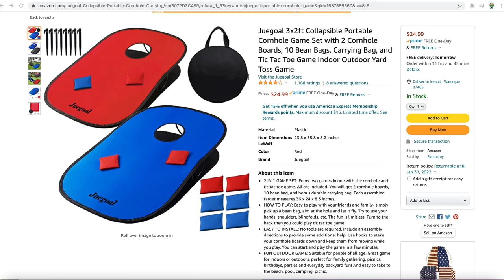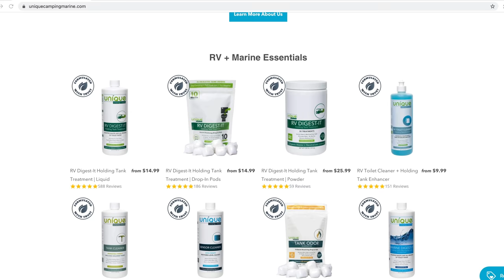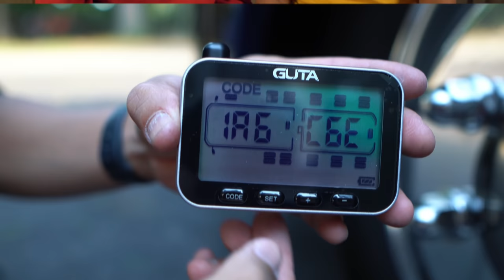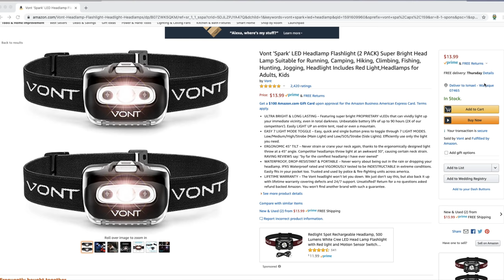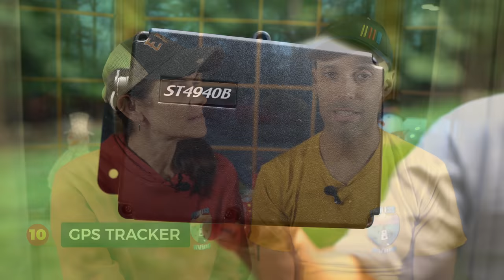The Perfect Gift For RV’ers -- 10 Gifts RV'ers Will Love!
In this video we share 10 RV Holiday gift items that we promise your RV family and friends will love!

PROTECT YOUR RV AND RECOVER IT FROM THEFT!

Portable Cornhole Game
GUTA Budget TPMS
First Aid Kit
VONT Headlamp 2 Pack
EcoFlow Delta Power Station
Outdoor Food Mesh Cover
Backpack Laundry Bag

*To sign up for free access to the best online virtual campground tours available

Matt Cranford
Gus Paca
Cole Candler
Ancient One
Don Bruder
Lee Horton
Michael Grace
Karen Geraci
Greg Cimiluca
Zac Young
South Dakota Sinclairs
Jim Estell
Brian Robertson
Gene Hall
Cindy Mae Silva
Miyvna Miyvna
Cruising Happy
Bill Stevens
Juan C.
H M
California Travel Videos
Wes Alexander
Dave K.
Aaron May
Amy Luukkonen
Austin Lee
Alexa Lewandowski
Steve Egbert
Robert Klemens
Lew
Ramon Licha
Richard Minthorne
Tom and Sandy Elliott
Alva Thoroughgood
Keith Saunders
Rick Spicer
Don Haller
Scott EMS
Victor Impellizzeri Quarto
Melissa Evans
Bob Sawyer
Ethan Allen Stehman
Dawn Plummer
Wil Knowles
James Sharratt
Dan Williams
Knablin Adventures